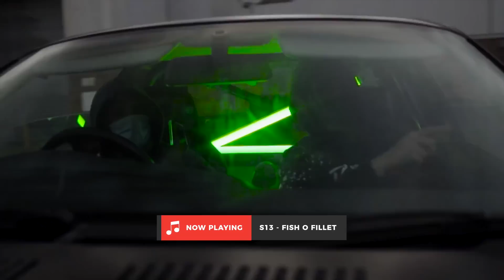😩😩 CGM Horrid1 - Sip [Music Video] | GRM Daily (REACTION)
WANT TO PROMO YOUR MUSIC AT THE BEGGINING OR END OF MY REACTIONS?

Edited By Ben Brooks!

Insta ➜ Hilzzmadethis

Reacting to CGM Horrid1 - Sip [Music Video] | GRM Daily

00:00 S13 - Fish O Fillet
00:15 Intro
00:43 Reaction
04:41 Final Thoughts